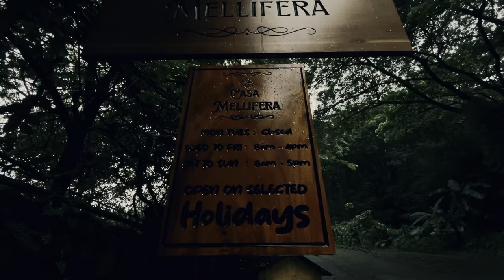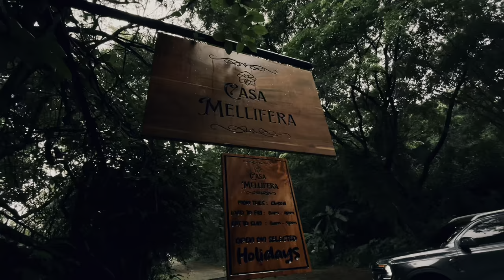Casa Mellifera Apiary & Restaurant, Taytay Rizal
Shot only using Iphone 12 Promax without gimbal.

Casa Mellifera, Taytay Rizal

It’s a rainy Saturday and we decided to get a coffee within the vicinity of our place. Casa Millefera sounds like a good choice for us and so we decided to take a look. "Casa Mellifera" appears to be a Latin phrase that translates to "Honey House" or "House of Bees" in English.
We find this place impressive, from high-quality of food, consistency in prsentation of its dishes, ambiance that elevates the dining experience, friendly and attentive staff, cleanliness, reservation system that makes it convenient to enjoy peace, and ethical and sustainable environmental practices. In terms of value for money, you will get what you paid for. If you are looking for some quiet time and peace of mind, this place is highly recommended. The only noise you will hear is the sound of nature as the venue is situated beside a stream. We did try Pork Binagoongan, Chicken and Kabute, Mushroom and Leek, Ice Pops, Casamel Chocolate Cake a la mode. Brewede coffee, latte, and iced coffee float were all great as well. Our one and only feedback is to introduce more options on the menu.